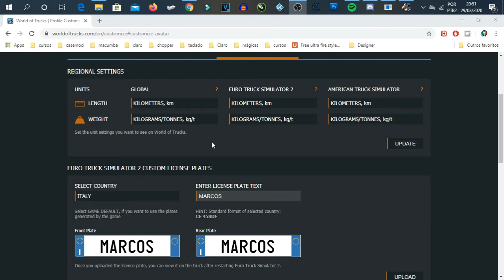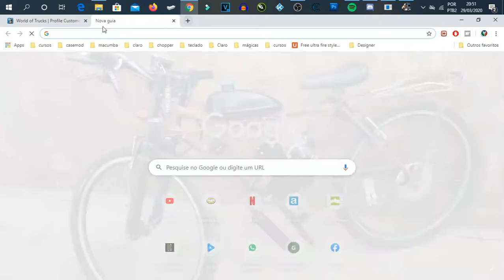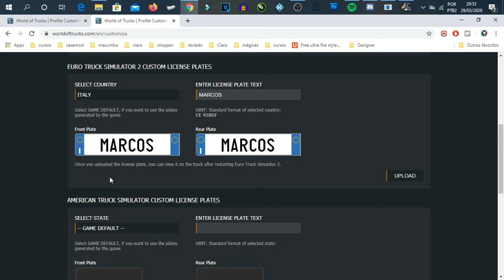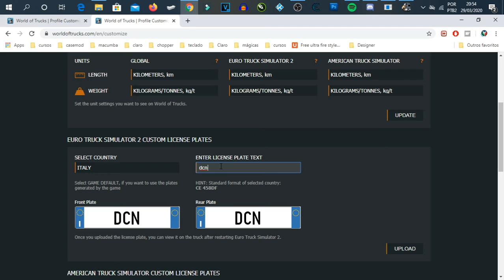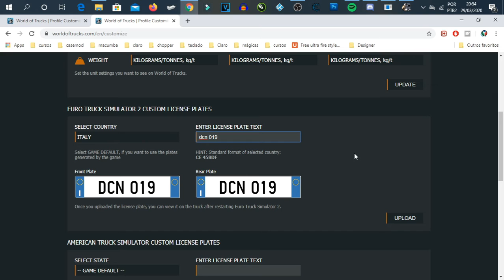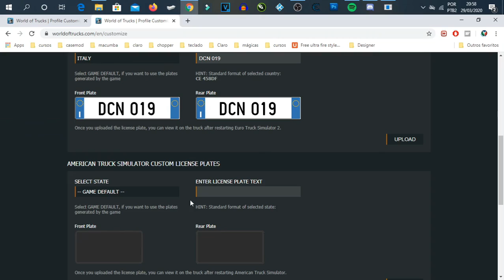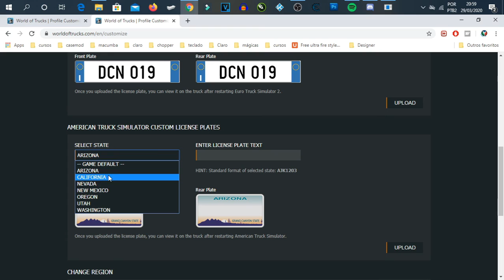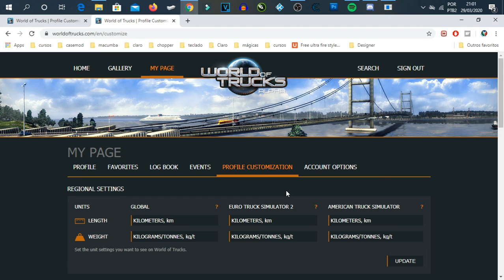como Mudar a foto do perfil Words of trucs, e mudando a placa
Mudando foto do perfil do word of trucks e padronizando as placas dos caminhões Ets2/Ats